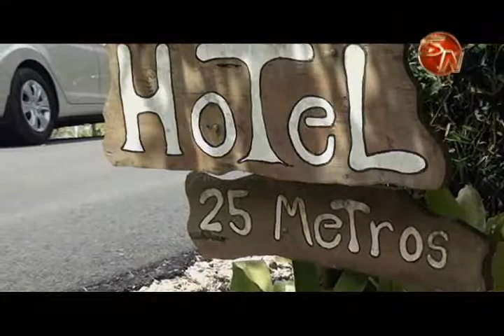La Cámara de Turismo Rural Comunitario Chirripó cumple diez años